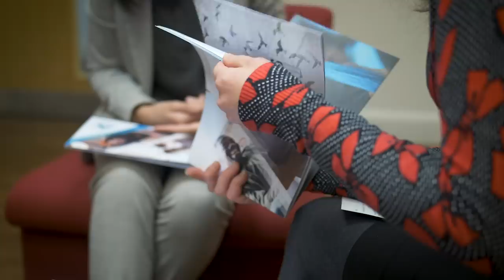Arden University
For people looking to start their education, new paths to learning are opening up possibilities and future prospects

Statistics show time and again that the better educated we are, the more money we are likely to earn.

As a result, many people who have left education without getting a degree, or who feel that they could have more opportunities by getting a qualification later in life, are weighing up their options for further learning.

Of course full-time study isn’t always compatible with a full-time job. Arden University has an approach that puts the needs of busy students front and centre, offering flexible and distance learning built around a digital platform. The aim is to ensure higher education is accessible, engaging and relevant, while addressing the skills shortages that are having a negative impact across industries.

It’s an innovative approach by necessity: the world doesn’t stand still, and neither should the way people are educated. With offices in Coventry and in operation since 1990, Arden University has, since 2015, been an international online distance-learning institution with five study centres around the UK offering blended learning provision with full degree-awarding powers.

"Arden University offers flexible and distance learning built around a digital platform"

Victoria Stakelum, the university’s deputy CEO, says that Arden was designed around its students, whose experience is tailored to the institution’s core values. “We deliver programmes that are highly workplace relevant,” she explains, “with up-to-date information readily available these days, knowledge becomes redundant in a matter of moments.

“We have always been about accessibility. Modern technology makes access better than ever before: we give 24/7 online support, and students can be following a course from anywhere in the world, so the majority of our students are able to combine their studies with their working lives.”

The effect, she says, gives people “skills and the capability to learn, so they can be far more effective in the workplace”.

Education that fits

Matthew Cooper, Arden’s director of business and technology programmes and MBA programme leader, says that the university appeals directly and specifically to people who have felt excluded from traditional universities. “We often hear people say that further education is ‘not for someone like me’. People have to manage work and family life and they think they have to give up their job. Actually, there are real pathways to achieving a qualification around other commitments.

“We never say that you don’t have to make sacrifices, but the feedback from graduates is that it is always worth it.”

Cooper says that a key focus for the university is relevance. “Employers tell us that the skills and expertise with which people leave university are not always what they need,” he says. “Our students leave us not only with a great qualification, but as a complete work-ready graduate with all their previous life and work experience.”

The university describes its industry-accredited courses as modern, innovative and highly flexible, and emphasises that its programmes are based on career and work requirements with specific focus on the skills and attributes students need to succeed in their career.

“That’s our agenda,” says Victoria Stakelum, “and that’s why we’re leading the way to a new understanding of what it means to study in the 21st century.”